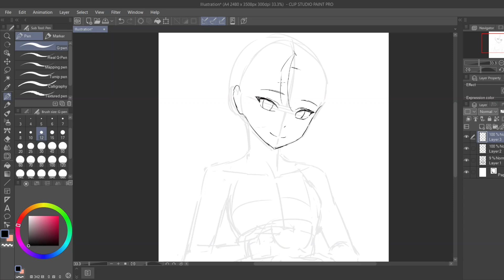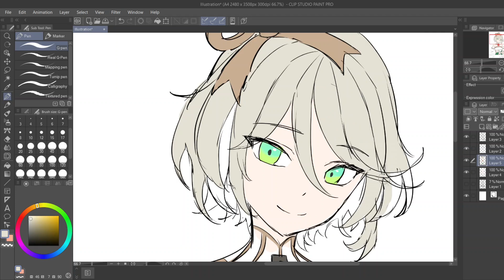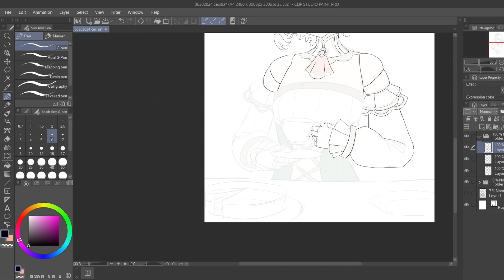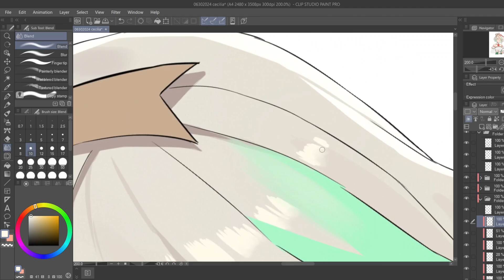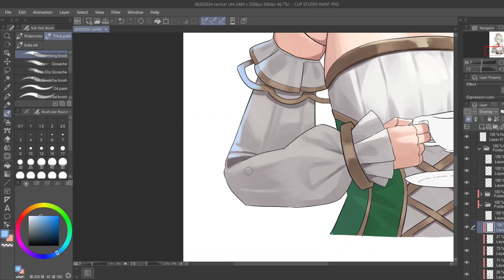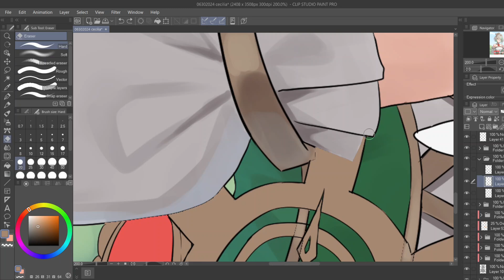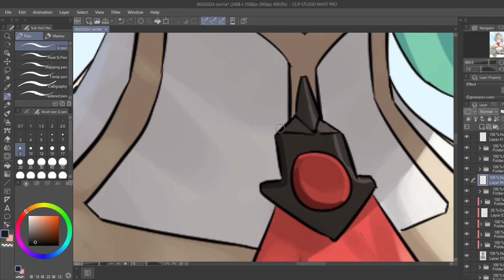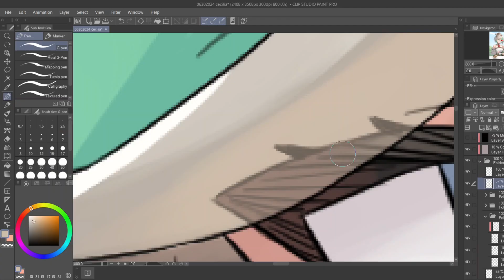[Speedpaint] Cecilia Immergreen Hololive (CLIP STUDIO PAINT)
Fanart of Cecilia from Hololive English Justice! I had trouble with the contrast (again) especially with the hair. However, I am somewhat satisfied with the background this time, even though it is simple.

Speed: x20
Total Time: approx. 6 hours 30 min

00:00 Sketch
4:19 Lineart
6:40 Base Color
7:20 Skin
8:05 Hair (1st draft)
9:31 Eyes
9:52 Clothes
12:17 Background
13:20 Cleanup and accessories
14:24 Background (Foreground)
16:36 Details
18:28 Color and Hair Adjustments
19:33 Finished!